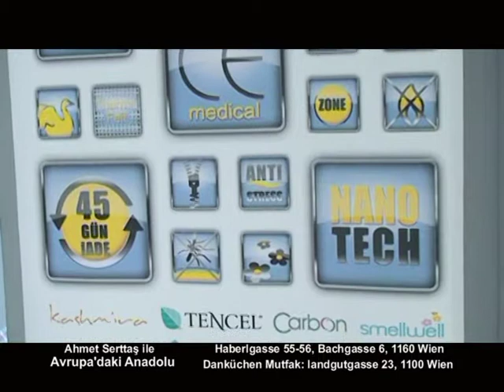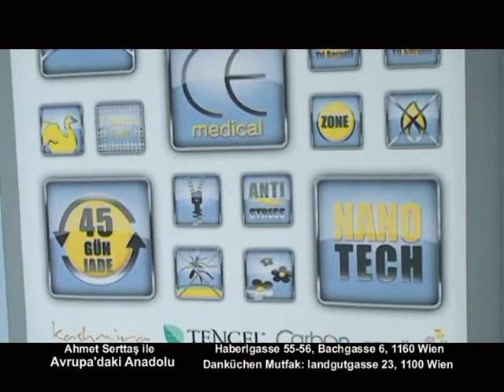17 Şubat Avrupa'daki Anadolu Doğtaş Exclusive